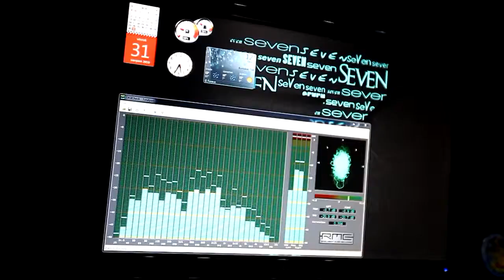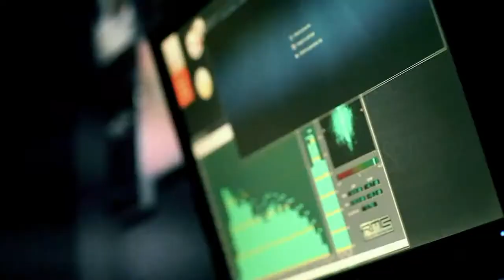GRUPA REVVER "Tylko Ty i ja" 2010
Debiutancki teledysk Grupy Revver promujący utwór 'Tylko Ty i ja' 2010
Kontakt w sprawie koncertów: 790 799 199